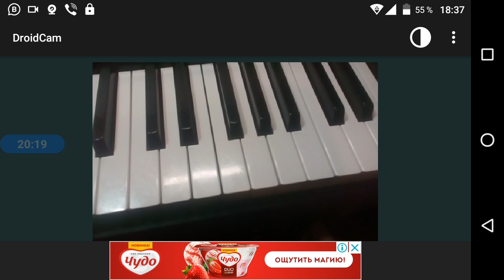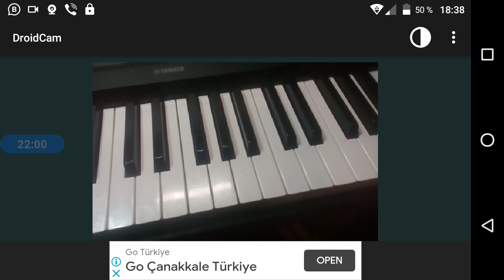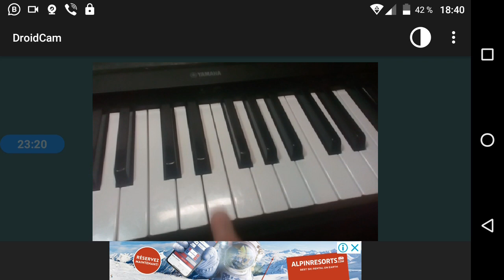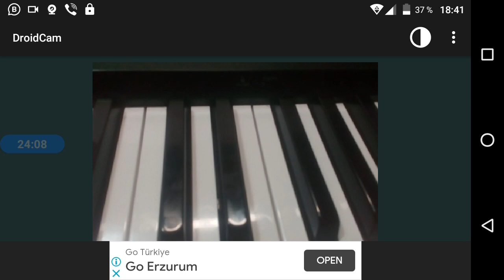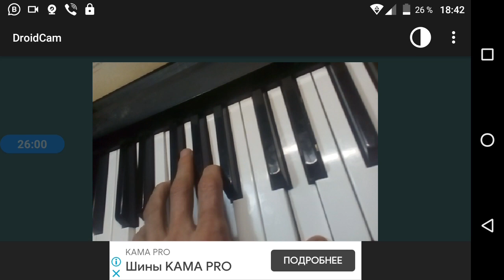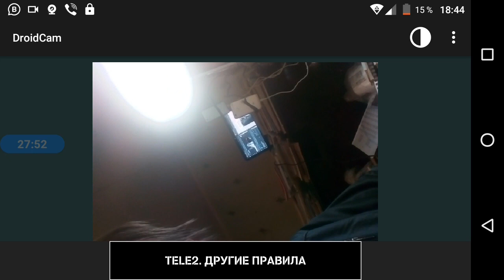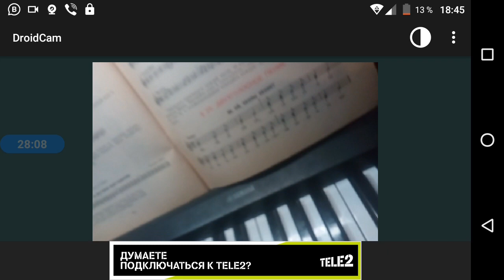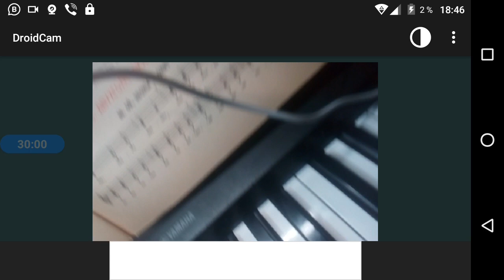gubaev eVGENIY Maratovich PIANIST musician COMPOSER 2022 01 18 18 36 54